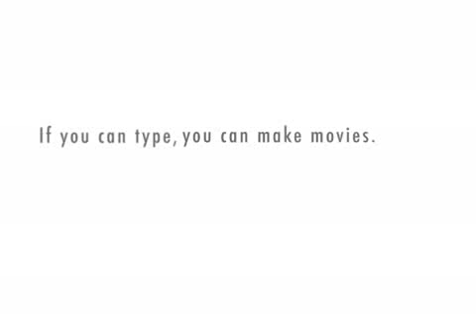secco e blanc 2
saltata la trattativa per vargas i nostri due eroi preparano nuovi colpi.